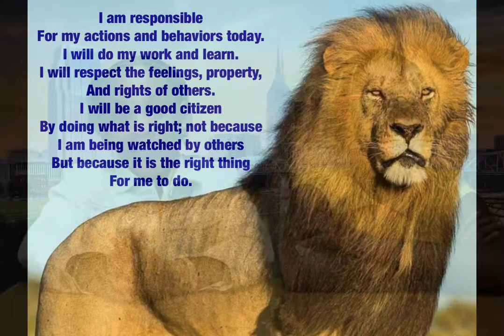March 23, 2021